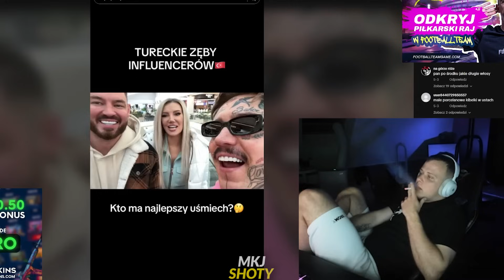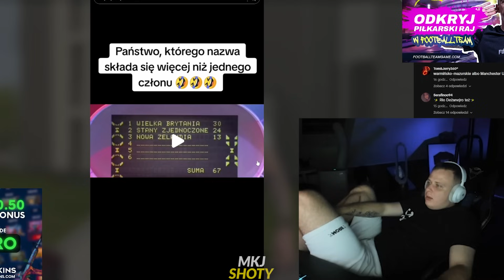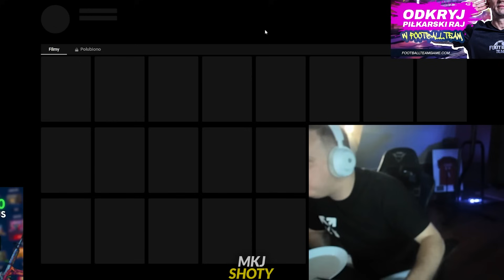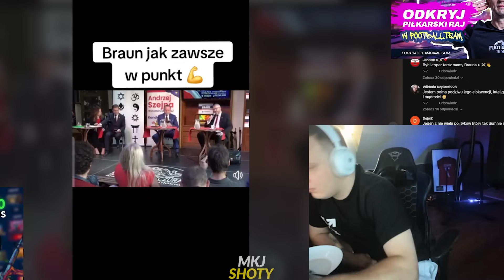NITRO REAGUJE NA TIKTOKI 42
nitro vs tiktok 42